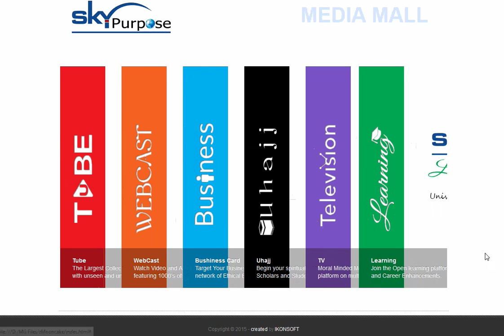Sky Media Mall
Portal Presentation